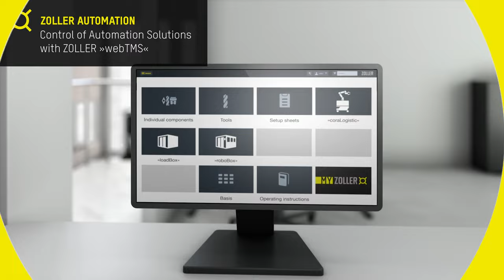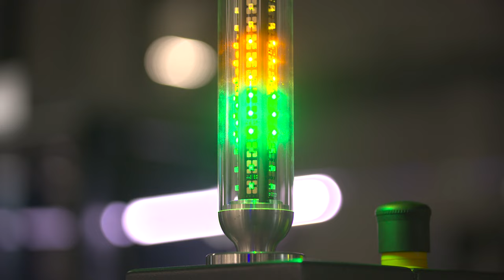ZOLLER Automation Solutions for Your Success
Tool availability is a limiting factor for component production on every CNC machine. ZOLLER has developed a completely new solution principle that is more flexible, better performing, and less expensive than previous approaches: ZOLLER Automation Solutions.

In this video you can see the intelligent ZOLLER Automation Solutions and how the whole system works. Let yourself be inspired by Industry 4.0.

To see the video of the shrink technology ZOLLER »powerShrink 400/600« with all its features, click on the following

To see the video on balancing technology ZOLLER »toolBalancer 550/750« with all features, click on the following

To see the video on ZOLLER Tooling Solutions with all features, click on the following

Visit us and be inspired live! To get to an event overview, click on the following

Typical ZOLLER: Everything from a single source. Everything for your success.